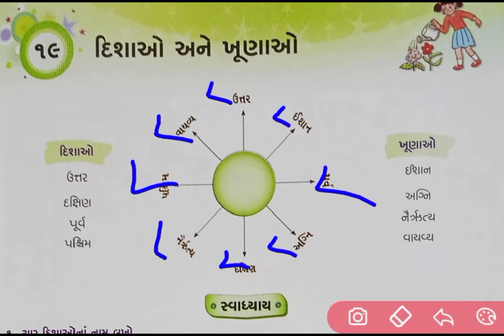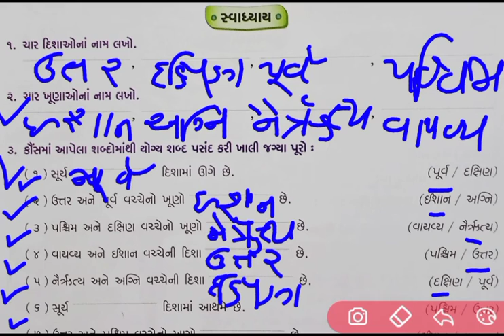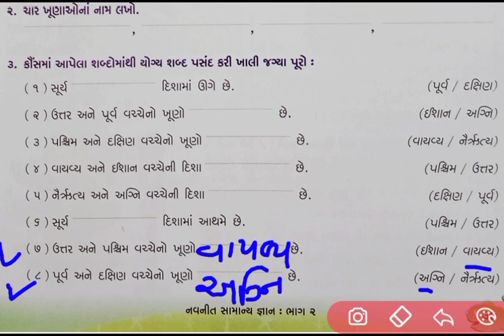Std 2 gk ch 19 | દિશાઓ અને ખૂણાઓ